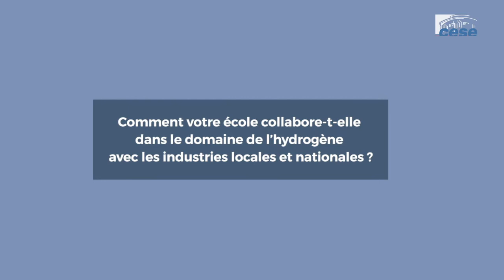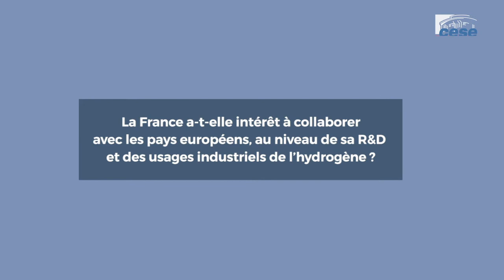MM. JUSSIEN et NZIHOU (IMT) - financement des investissements nécessaires - cese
Questions à M. Narendra JUSSIEN, Directeur de l'École nationale supérieure des mines d'Albi-Carmaux (Institut Mines-Télécom), et M. Ange NZIHOU, enseignant-chercheur au Centre de recherche RAPSODEE de l'École nationale supérieure des mines d'Albi-Carmaux, auditionnés par la Section de l'économie et finances du CESE dans le cadre de la saisine : "Le financement des investissements nécessaires pour l'avenir : enjeux et déclinaisons".